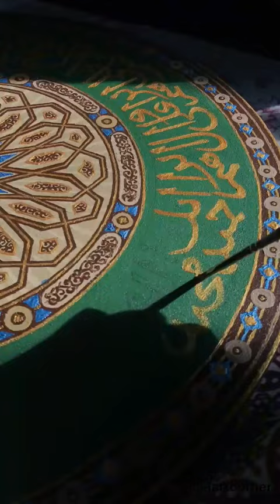Masjid-e-Nabwi Darood Shareef Painting